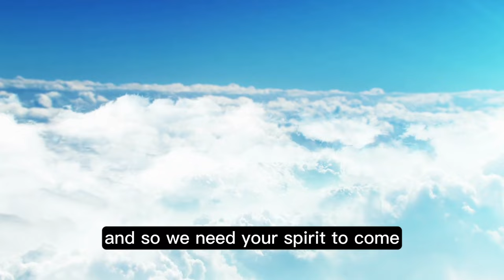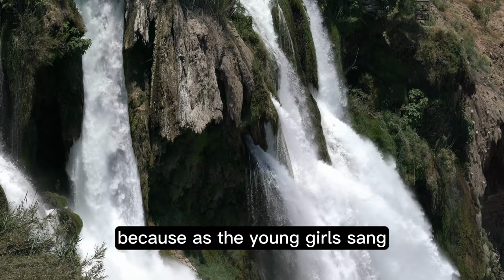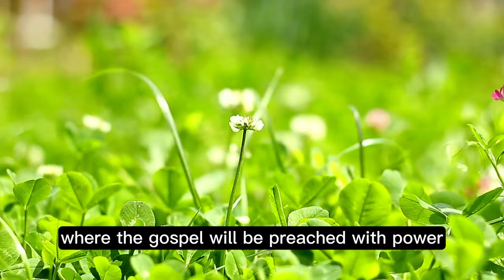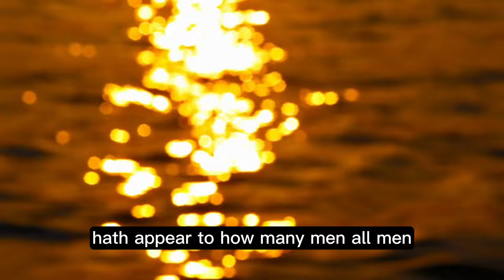David Asscherick Our Lifestyle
David Asscherick  A Hope -Filled Present   @SecondComingorg